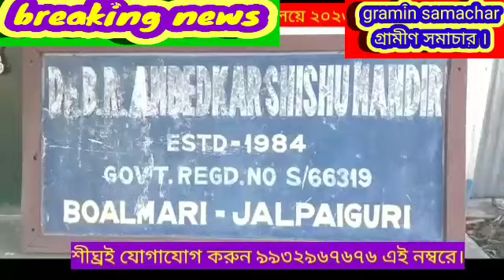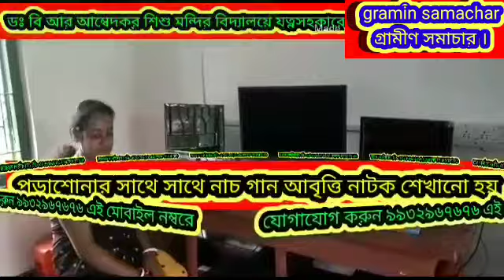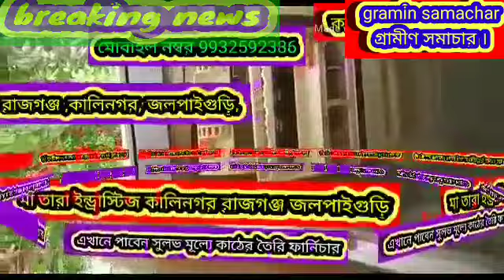ভোট বয়কটের ডাক গ্রামবাসীদের, দেখুন বিস্তারিত।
ভোট বয়কটের ডাক,